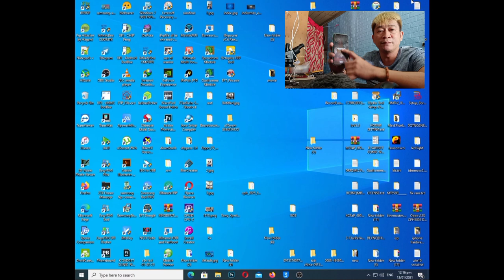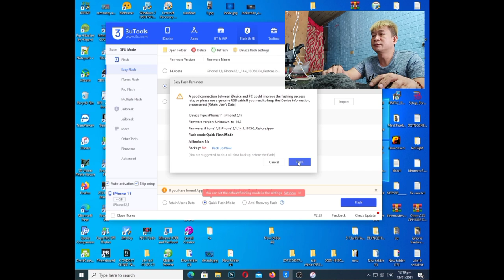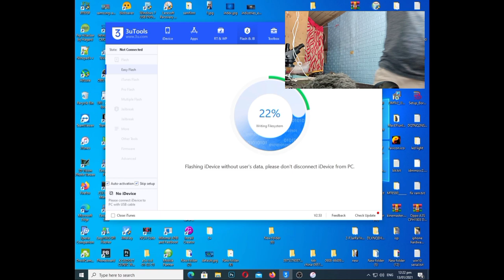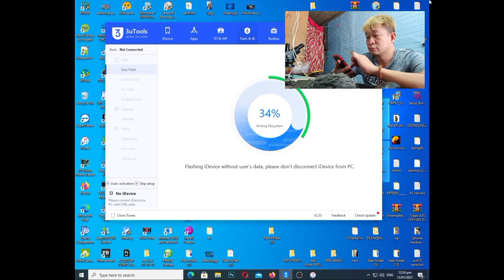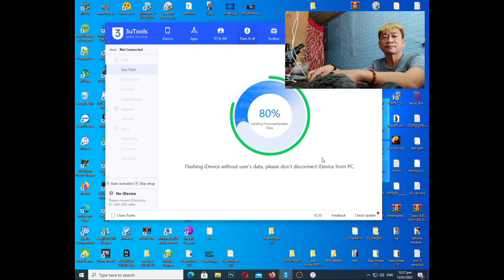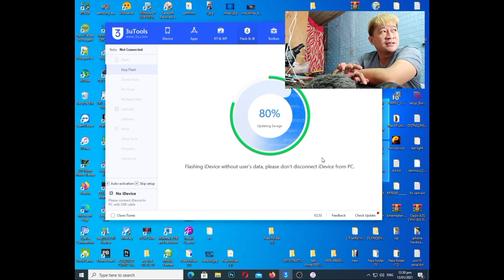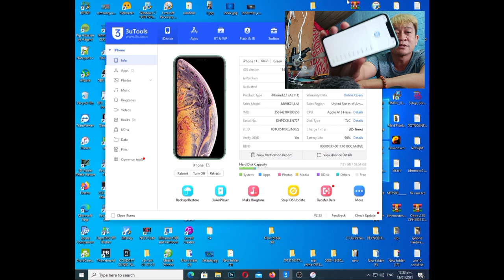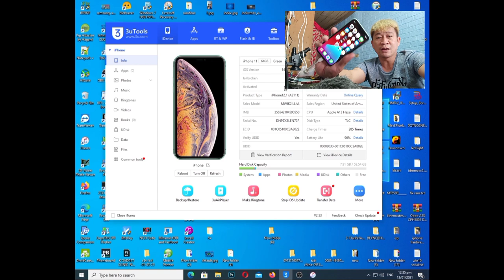HOW TO FIX IPHONE 11 PASSWORD/DISABLED INA SAFE WAY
PLS. VISIT MY FBPAGE: KENZAKIE GADGET CLINIC

FOR MORE VIDEO TUTORIAL:
HOW TO DOWNLOAD APPLICATION IN OLDER IOS VERSION:
NOVA 2I (RNE-L22) FRP VIA EFT PRO:'